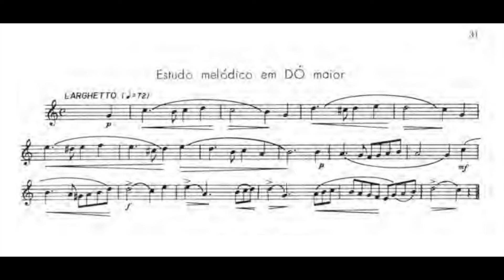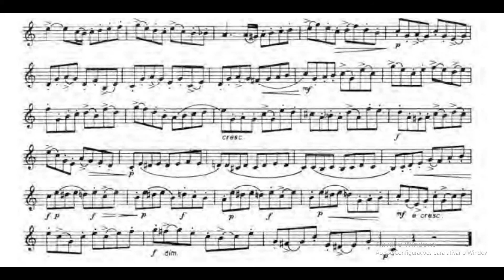Pag 31Larghetto 100 semínima módulo Estudo em Do maior. Método Amadeu Russo para Trombone Si bemol.